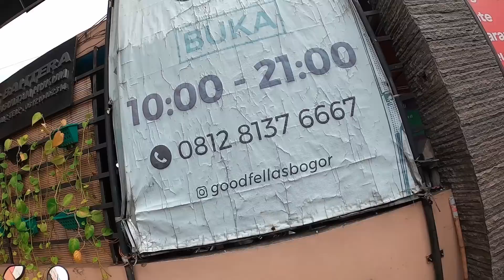ANJIR GUA DI PRANK TUKANG PARKIR CUK !! PERTAMA KALI ZX25R ALDI TV KE JALAN RAYA !!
Follow Juga Yuk !! =
PENCET TOMBOL SUBREKNYA JANGAN LUPA YE LU PADE !